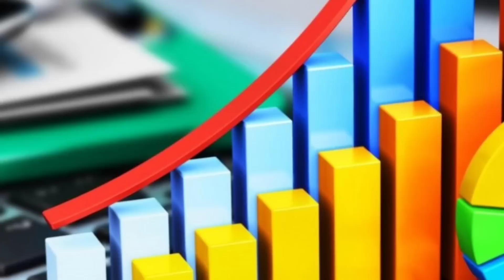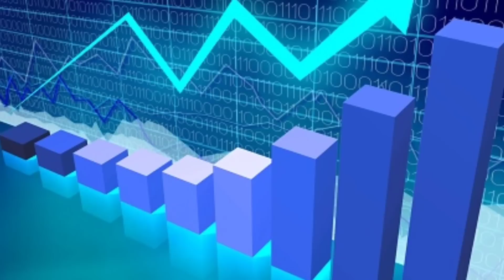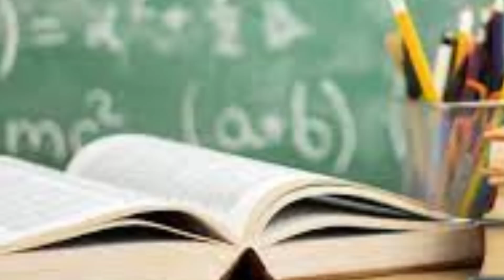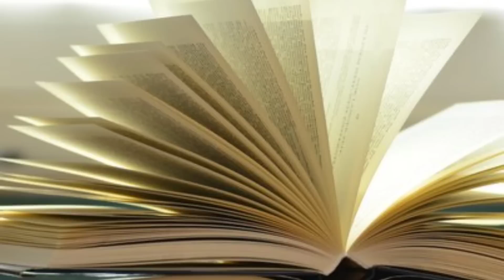அடுத்த 7 நாள் பகிர் மாற்றம் ! விருச்சிக ராசிக்கு நீங்கும் சூனியம் ! விதி இதுதான் என்ன செய்வது ?